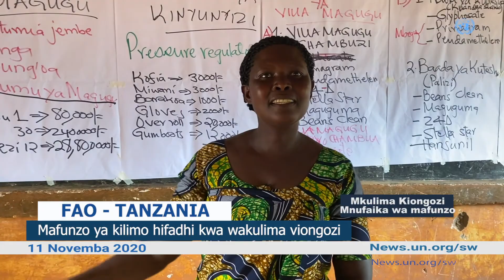HABARI ZA UN 11 NOVEMBA 2020